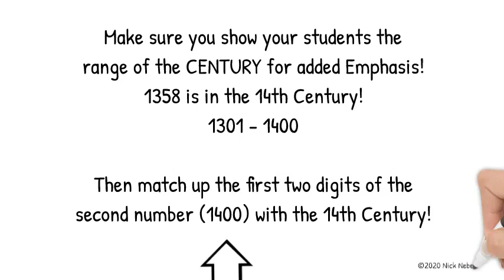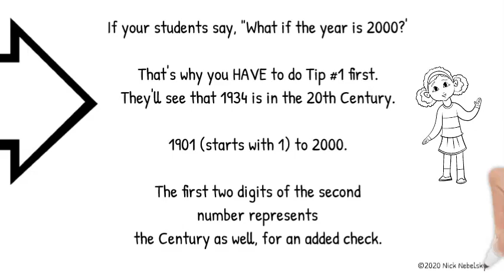How to Teach "CENTURY and DECADE" to your students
For a long time, I struggled with teaching students "CENTURY and DECADE" until I finally figured out how to involve the students for bigger impacts and faster learning. In this lesson, I'll give you three tips, two for CENTURY, and one for DECADE. I hope you get a lot of out this lesson and can in turn teach your students how to learn about Century and Decade. Happy Teaching! Another great video on this subject

As always, we'd love for you to join us at Qkids as a teacher. Qkids is the world's premier destination for quality EdTech learning. Give your kids an advantage, Teach them the Qkids way!

Looking for an immediate impact on your ESL teaching journey? This is required for all teachers who plan on teaching in China as a Remote, Online ESL Teacher.